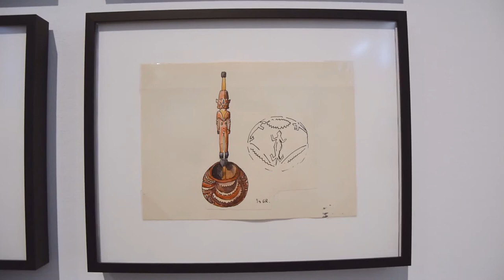Teil 2: "Ausgezeichnet: Künstlerinnen des Inventars" im MARKK - Marie Enderlin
Was macht eine Löffelsammlung aus 211 Objekten in der Ausstellung “Ausgezeichnet: Künstlerinnen des Inventars”? Kuratorin Rahel Wille erzählt die Geschichte der Zeichnerin und Sammlerin Marie Enderlin. Viel Spaß beim Anschauen!

Video: Carl Kühl